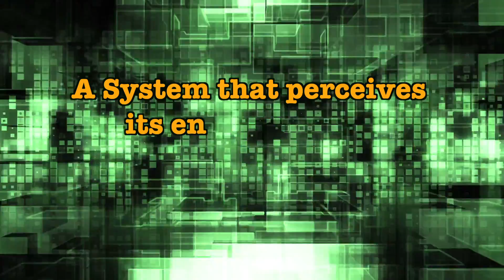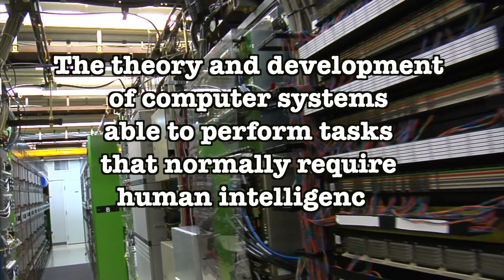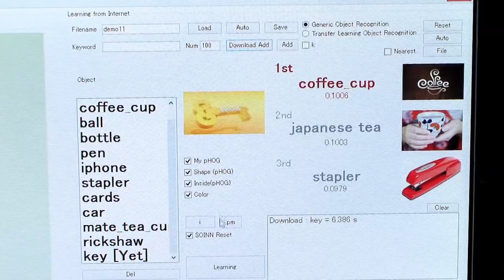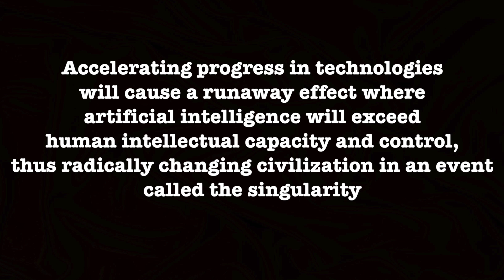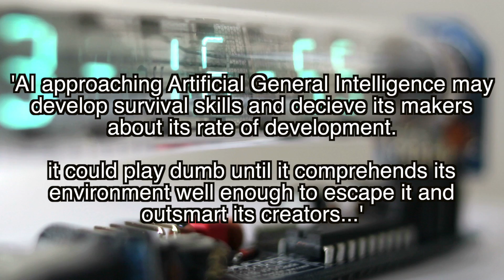Are We Creating an Ultron? - Science of the Avengers Explained Part 1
science of godzilla
science of xmen
science of superheroes
science of minecraft
science of spiderman
science of interstellar
interstellar explained
what if a kamehameha hit you
science of money
science of pokemon

jacksci